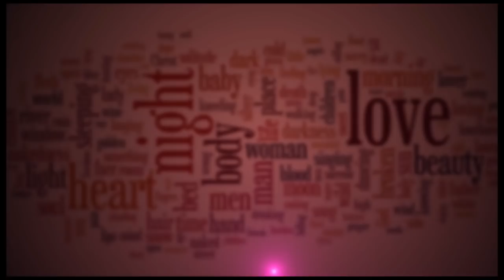REMA NAMAKULA WAKOLA ENSOBI OKWAGALA EMBAGA OKUSINGA OBUFUMBO NE EDDY KENZO- MAAMA FIINA AYOGEDDE